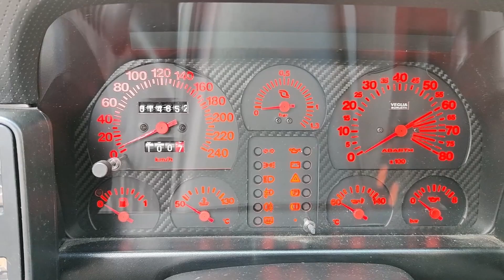BASS BOOSTED Car Music Sound | PSI